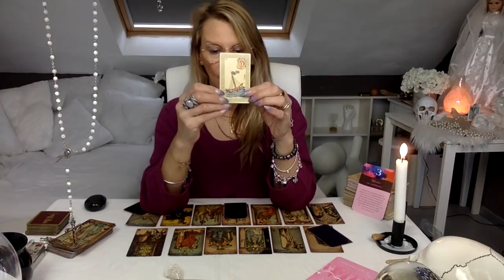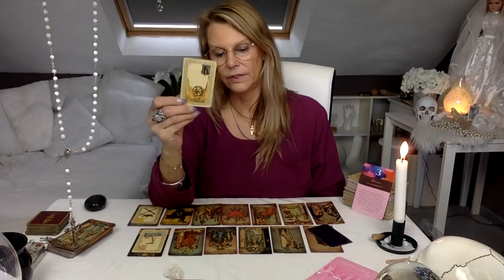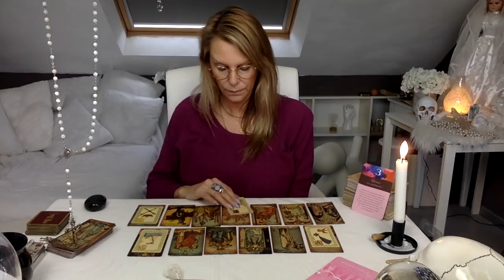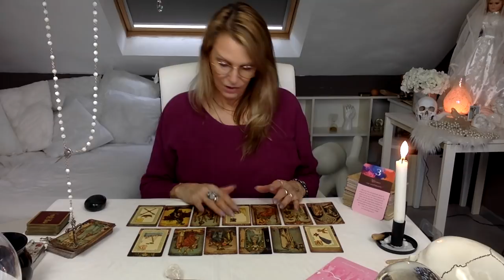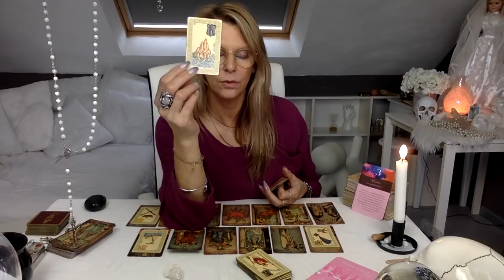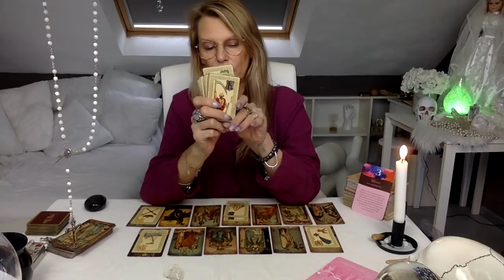🌹🔮❤️ ÉNERGIES de la FIN DE SEMAINE (22, 23 et 24 janvier 2021)❤️🔮🌹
💝 🤗 😘cela m'aide et me motive énormément😘 🤗💝

        "ATTIREZ LA RICHESSE GRÂCE A L'ABONDANCE FINANCIERE" :

                                                       ...merci 💋